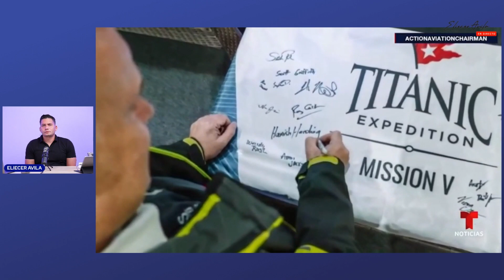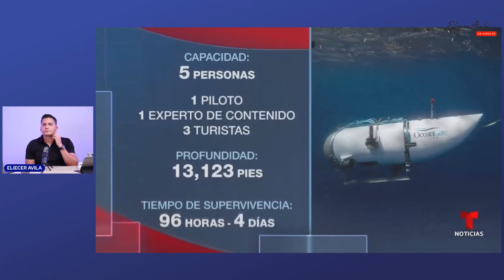El hijo de Biden es un criminal confeso. 😡